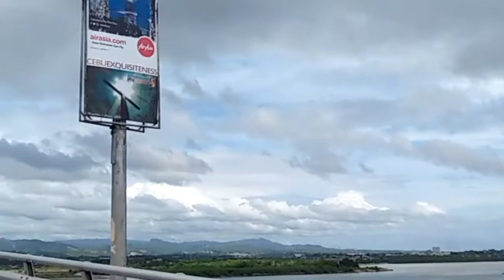CEBU Escapade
I went to Cebu last January 19 to 21, 2018 to join the celebration of Sinulog Festival and the feast day of Sr. Sto. Nino.. with my cousins and friends :)